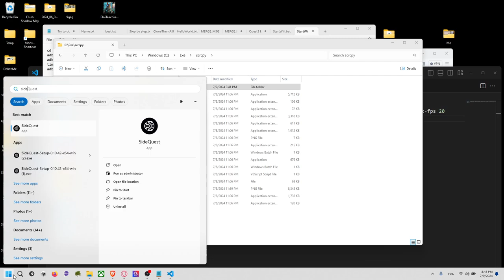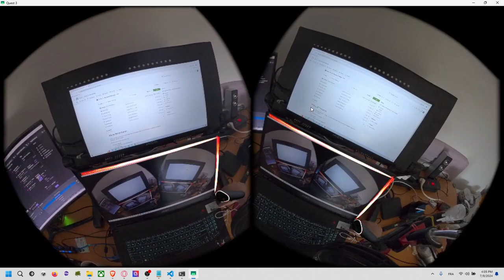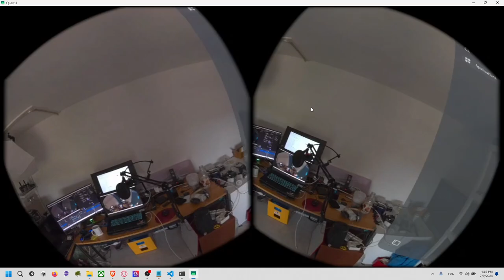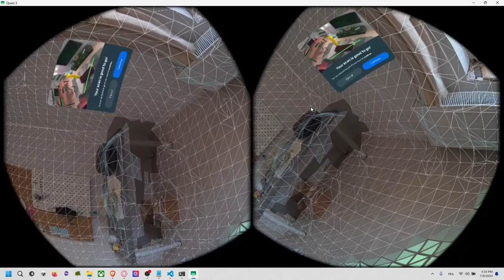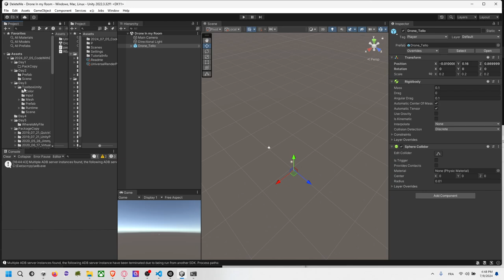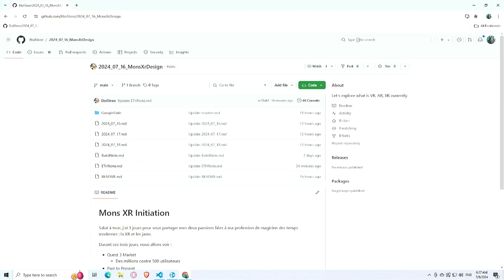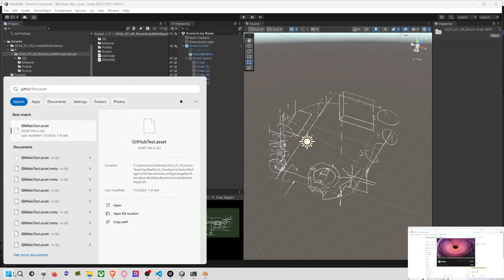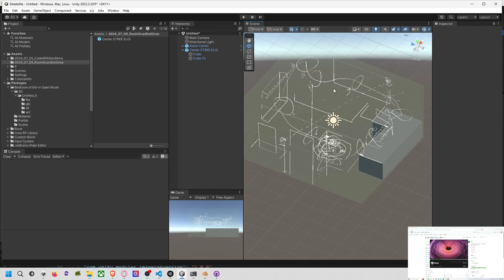Mons XR July 2024: From SRCPY, Open Brush to a group level design in Unity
00:00:00 - Introduction à la création d'une pièce en VR avec Open Brush
00:00:29 - Connexion avec Side Quest et commandes en ligne
00:01:57 - Affichage du casque VR sans câbles
00:02:55 - Connexion via des commandes batch
00:03:34 - Gestion des appareils connectés
00:05:26 - Calibration de l'espace avec Open CV
00:06:58 - Lancement et utilisation d'Open Brush
00:08:52 - Design et création d'objets 3D avec Open Brush
00:10:23 - Exemples de niveaux de jeu en VR
00:11:30 - Précision des mesures dans le design
00:12:57 - Utilisation de la couleur dans le design
00:19:36 - Calibration de la pièce pour un parcours de drone
00:22:00 - Configuration des points de départ pour le jeu
00:24:59 - Importance de la précision des manettes
00:26:57 - Sauvegarde et exportation du design final
00:30:03 - Introduction à Gravity Sketch
00:32:02 - Outils de création dans Open Brush
00:32:38 - Création et édition d'un vase 3D
00:33:07 - Modification de la courbe d'un objet
00:34:11 - Outils de snapping et mirroring
00:34:50 - Édition d'objets en 3D
00:36:11 - Suppression d'éléments indésirables
00:37:00 - Outils de dessin fins et de volume
00:40:06 - Exportation de modèles 3D vers Unity
00:42:12 - Configuration du Guardian Scan
00:43:11 - Scan et ajustement d'objets
00:46:39 - Confirmation des objets scannés
00:50:22 - Test des éléments scannés dans Unity
00:52:50 - Recherche et exportation de fichiers depuis Open Brush
00:54:14 - Importation de fichiers 3D dans Unity
00:56:24 - Création et sauvegarde de packages Unity
00:58:03 - Clonage de projets avec Git
01:00:00 - Complexité de l'exercice de drone dans Unity
01:01:07 - Contrôle du drone avec une manette de jeu
01:01:32 - Formats de fichiers et tentative d'importation GLB
01:02:00 - Importation d'un STL dans Blender
01:03:36 - Exportation vers Unity avec caméra suivant le drone
01:04:34 - Ajustement de la taille de la pièce importée
01:05:06 - Organisation de la scène avec un objet de jeu vide
01:06:02 - Construction du niveau autour de la pièce
01:07:28 - Rendu unidirectionnel et création d'un matériau double face
01:09:21 - Navigation dans l'environnement créé
01:11:10 - Importance de l'exportation pour la collaboration
01:12:07 - Mise à jour du projet pour le partage
01:13:37 - Gestion des mises à jour avec Git
01:15:11 - Ouverture d'un projet Unity pour un étudiant
01:17:14 - Création de murs invisibles dans Unity
01:19:17 - Positionnement correct des murs
01:21:25 - Mise en place d'un projet collaboratif
01:23:19 - Installation des packages nécessaires
01:25:18 - Planification des prochaines leçons
01:27:47 - Sauvegarde des nouvelles informations
01:28:16 - Installation de GitHub Desktop
01:29:14 - Connexion à GitHub via l'installateur
01:30:13 - Ajout d'un nouveau répertoire à GitHub Desktop
01:31:05 - Comparaison des commandes de versionnage local
01:32:01 - Suppression d'un projet pour éviter des problèmes
01:32:28 - Ajout de nouveaux actifs au manifeste de paquet
01:33:24 - Chargement des modifications dans Unity
01:34:25 - Résolution des erreurs de chargement d'actifs
01:38:48 - Importance de la structure de projet pour l'équipe
01:39:47 - Création d'objets pour un design collaboratif
01:41:32 - Mise en place de plusieurs prefabs pour la collaboration
01:42:30 - Conclusion et prochaines étapes pour le projet
01:43:27 - Fin de la vidéo avec encouragement à continuer de créer